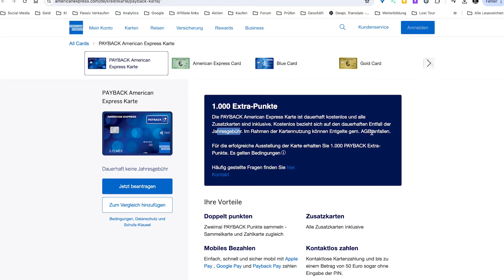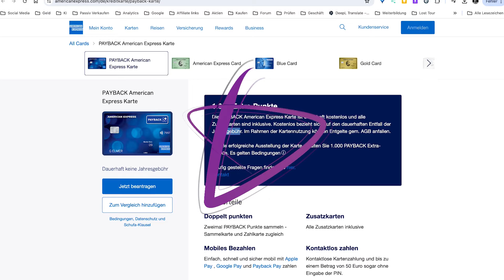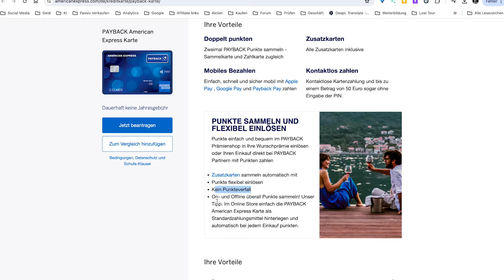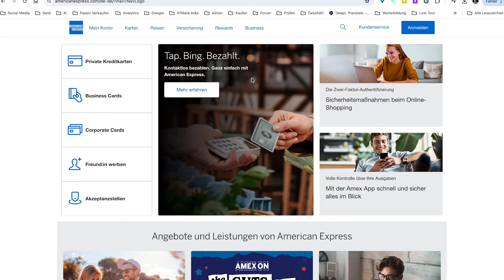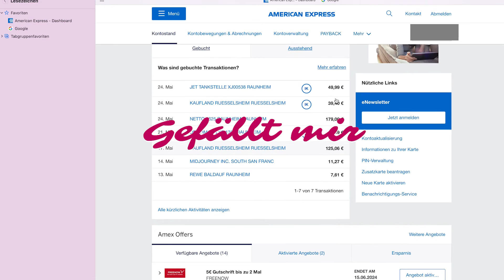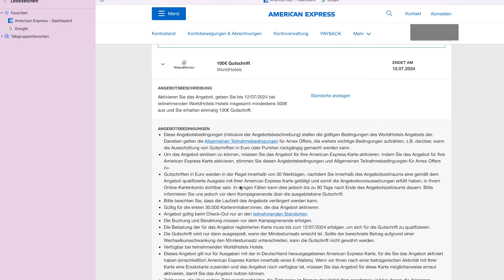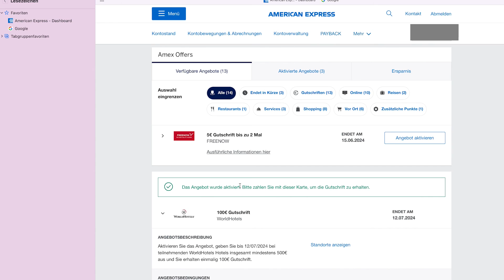Lohnt sich die American Express Payback Karte im Jahr 2024?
Lohnt sich noch eine American Express Payback Karte?

Hallo und willkommen zu meinem neuesten Video! Heute sprechen wir über die American Express Payback Karte und ob sie sich im Jahr 2024 noch lohnt. 🌟

Ich empfehle Dir folgende American Express Karte

Zunächst einmal: Was ist die American Express Payback Karte überhaupt? Diese Kreditkarte verbindet die Vorteile von American Express mit dem beliebten Payback-Punktesystem. Jedes Mal, wenn ihr die Karte verwendet, sammelt ihr automatisch Payback-Punkte, die ihr für eine Vielzahl von Prämien einlösen könnt.

Aber lohnt sich die Karte wirklich noch? Hier sind einige Punkte, die ihr beachten solltet:

Gebühren und Kosten: Die Jahresgebühr der American Express Payback Karte ist vergleichsweise niedrig. In vielen Fällen entfällt die Gebühr sogar im ersten Jahr, was ein attraktiver Einstieg sein kann.

Punktesammeln: Mit jedem Euro Umsatz sammelt ihr wertvolle Payback-Punkte. Bei speziellen Partnern gibt es sogar noch mehr Punkte pro Euro, was sich gerade bei größeren Anschaffungen lohnt.

Zusatzleistungen: Neben dem Punktesammeln bietet die Karte auch weitere Vorteile wie Versicherungen und exklusive Angebote, die ihr nicht bei jeder Kreditkarte findet.

Akzeptanz: Ein oft kritisierter Punkt ist die Akzeptanz von American Express in Deutschland. Zwar wird die Karte in vielen großen Geschäften akzeptiert, aber in kleineren Läden oder Restaurants kann es manchmal schwierig werden.

Abschließend lässt sich sagen, dass sich die American Express Payback Karte vor allem für diejenigen lohnt, die regelmäßig bei Payback-Partnern einkaufen und die zusätzlichen Vorteile der Karte nutzen möchten. Wenn ihr jedoch häufig bei kleinen Händlern unterwegs seid, könnte die eingeschränkte Akzeptanz ein Nachteil sein.

Was haltet ihr von der American Express Payback Karte? Habt ihr sie schon ausprobiert oder überlegt ihr, sie zu beantragen? Lasst es mich in den Kommentaren wissen!